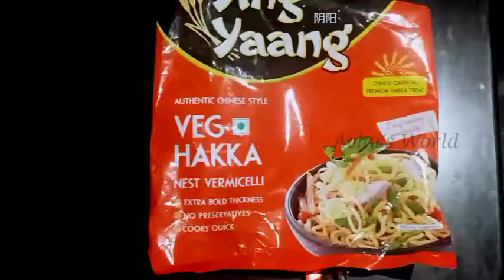Spicy Chicken Noodles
Ingredients:

Egg Noodles – 200 gm

Water – 8 litres

Eggs – 2 beaten

Ginger – 1/2 tsp crushed

Garlic – 1 tsp crushed

Carrot – 1 julienne

Green beans – 4 thinly sliced

Green capsicum – 1/2 julienne

Green chillies – 2 sliced

Boneless chicken – 1/2 cup thin strips

Red chilly paste – 1 tsp

Soy sauce – 1 1/2 tbsp

Maggi chicken cube – 1 small crushed

Aginomotto – 1/8 ട്സപ്

  Method:

Cook the egg noodles with salt in water, according to the instruction given on the packet.  Drain through a sieve and wash in cold water.  Heat 2 tsp of oil in a large non-stick pan / wok and make two thin omelettes.  Slice them into strips.  Heat 2 tbsp of oil in the same pan and add ginger and garlic followed by the onions and vegetables.  Saute’ for 2 minutes and add the chicken pieces.  Then add the cooked noodles, sauces, crushed Maggi cube, pepper powder, sugar, salt, aginomotto and the strips of omlette.  Stir-fry for a minute on high flame.  Mouth-watering ‘Spicy Chicken Noodles’ is now ready!  Serve it with any side dish of your choice and enjoy with your loved ones.